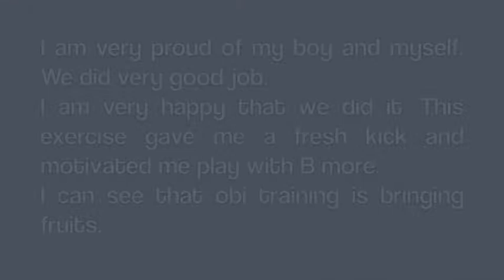Birthday present agility traning